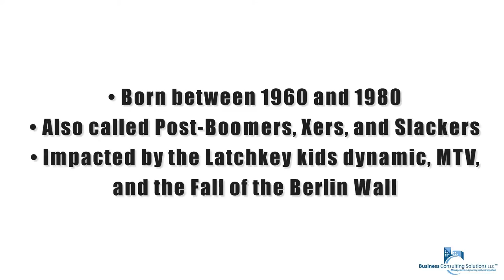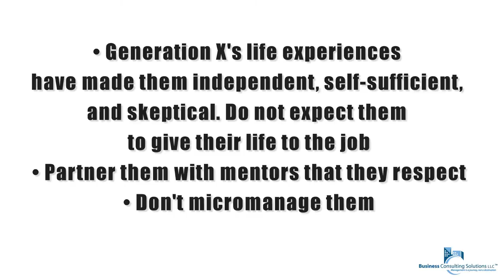Understanding and Managing Generation X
Generation X's life experiences have made them independent, self-sufficient, and skeptical. They are true survivors. This video will help you work effectively with Generation X.

Photo Credits:

"Michael Jordan" by Joshua Massel. Cropped by en:User:Quadzilla99 - original flickr source,.

"Sandra Bullock, The Heat, London, 2013 (crop)" by Photograph by Richard Goldschmidt, by Keraunoscopia - Derived from File:Sandra Bullock, The Heat, London, 2013.jpg. Licensed under Creative Commons Attribution 3.0 via Wikimedia Commons

"Jeff Bezos' iconic laugh" by Steve Jurvetson - Flickr: Bezos’ Iconic Laugh.